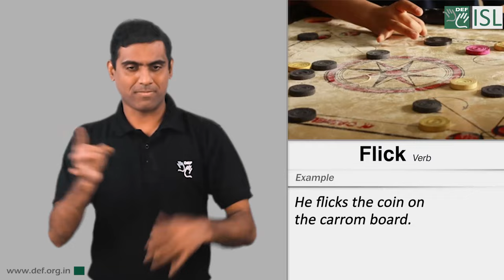Flick (Verb) - Indian Sign Language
Flick (verb)

Meaning - to move or hit something with a short sudden movement:

Example - He flicks the coin on the carrom board.